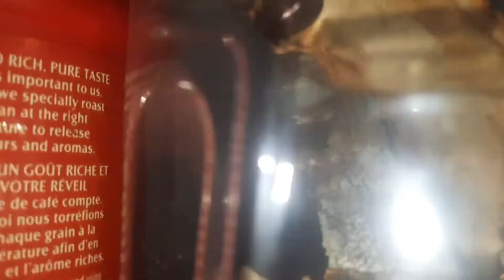found a real western widow finally 🙌👏😍 not a Lil false! It was pregnant!!!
A nice video of my western black widow building her egg sack and laying her eggs 🥚👌😍